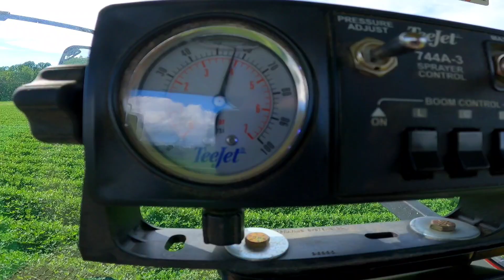I Had Freak Accident!! You Won't Believe How Dan Responded!😮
Hey Hey! Whats Up You Guys! Wow What A Day It Has Been! I Hope You Enjoy Watching! You Guys Stay Blessed! Keep Encouraged! And As Always!! We'll See Ya! In The Next One!!

You Can Get Your Merch🦫🚜⛏ Here! God Bless!

If you desire prayer, want to give your life to Jesus Christ as your Lord and Savior, get filled with Holy Ghost, or simply use another method to contact me for any reason, you can email me at